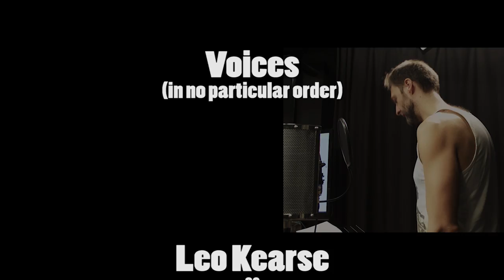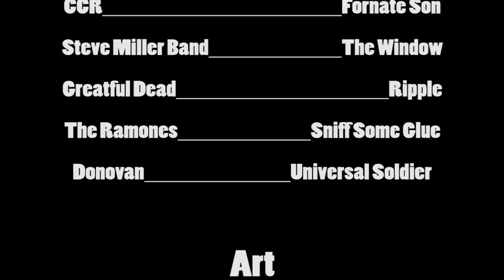The Peacemaker: The Birth of the Iroquois Confederation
In ancient times, The Five Tribes that lived in what would latter be New York state lived in near-constant warfare. This period, known in the Iroquois oral tradition as the "darktimes," reached a peak during the reign of a psychotic Onondaga chief named Todadaho. Legend has it that he was a cannibal who ate from bowls made from the skulls of his victims, that he knew and saw everything, that his hair contained a tangle of snakes, and that he could kill with only a Medusa-like look.

Into this terrible era, however, entered two heroic figures. Deganawidah came from his Huron homeland in the north, travelling unchallenged among the hostile Iroquois. Finally, he encountered a violent, cannibalistic Onondagan.

According to legend, Deganawidah met a great warrior Hiawatha would had fell on hard times and told of the ways of peace.  Deganawidah named his disciple Hiawatha, meaning "he who combs," and sent him to confront Todadaho and remove the snakes from the chief's hair. After enduring terrible hardships at his adversary's hands, and after convincing the other Iroquoian chiefs to accept the Good Message, Hiawatha finally convinced Todadaho as well. On the banks of Onondaga Lake, sometime between 1350 and 1600, Deganawidah established the Iroquois Confederacy, a league of nations that shared a positive code of values and lived in mutual harmony. Out of respect, the Iroquois refer to him as the Peacemaker.